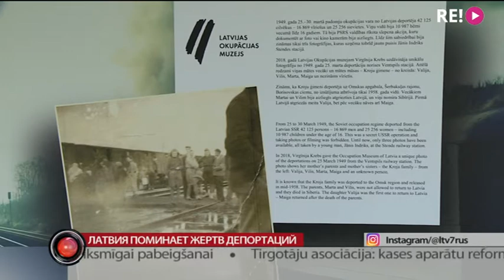Латвия поминает жертв депортаций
Сегодня один из тех дней, который отмечают с траурными флагами.  25 марта 1949 года В Латвии началась массовая высылка латвийских жителей в Сибирь. Документальных свидетельств тех событий осталось немного. До сих пор были известны всего три фотографии, на которых запечатлён момент депортации. И все они были сделаны одним человеком. Но оказывается, сохранился еще один снимок. Его сегодня презентовали в Музее оккупации.